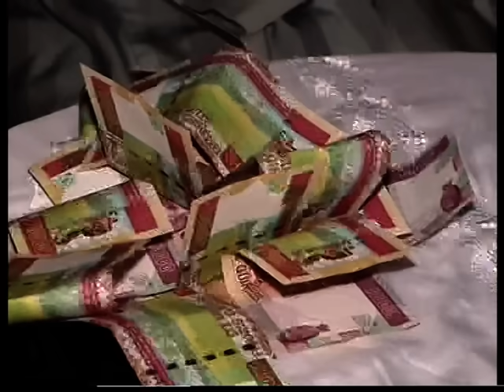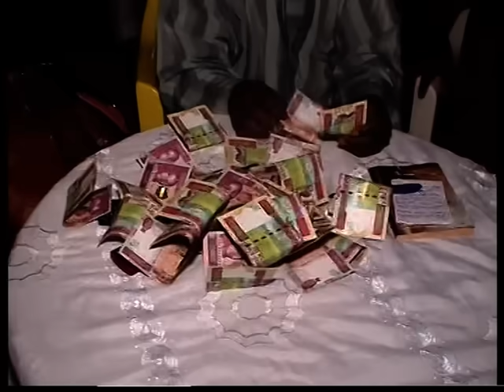ISLAM DIAKHA MARIAMA SOUARE BOKE Title 1